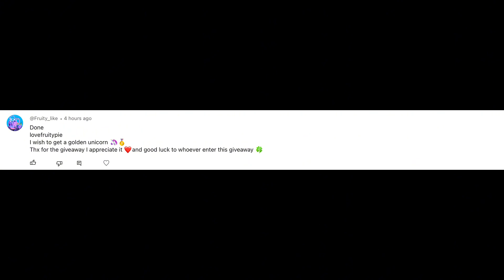Roblox adopt Me: Giveaway Winner! And new giveaway!!